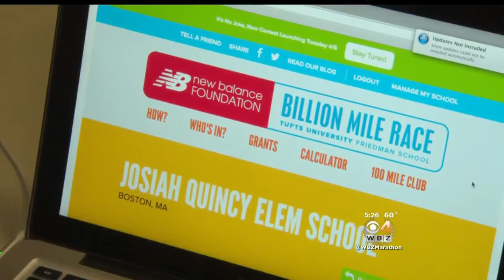Eye On Education: Mass. Schools Participating In Billion Mile Race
A local doctor started a national walking and running program that gets children to exercise at school and it's a huge hit with kids at Josiah Quincy Upper School in Boston. WBZ-TV's Paula Ebben reports.